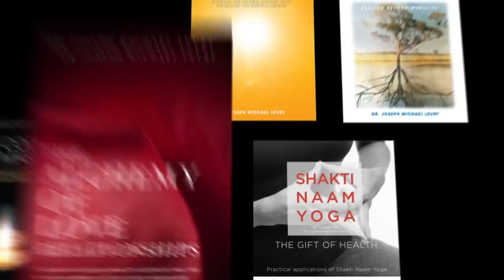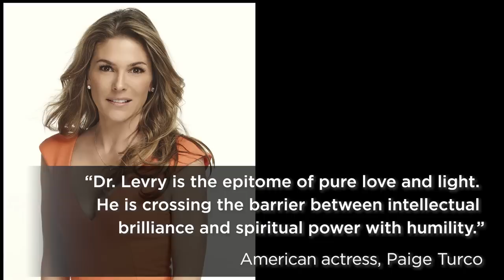Dr. Joseph Michael Levry | Scholar, Author, Speaker, Composer, Spiritual Leader & Global Visionary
Dr. Joseph Michael Levry is a scholar, composer, author and international speaker, whose universal message brings together the spiritual healing traditions of the East and West. An engineer by training, Dr. Levry earned both his Bachelor’s and Master’s degree of Science in Industrial Engineering at the Polytechnic Institute of New York and also holds a Doctor of Philosophy in Metaphysical Science. As a scholar, Dr. Levry seamlessly joins ancient eastern wisdom, mysticism, and healing practices such as meditation, breath work and yoga, with revelatory western science, mathematics, modern medicine and metaphysics. Through his music, lectures and writings, Dr. Levry has changed the lives of hundreds of thousands of people with his unifying message of harnessing the deep healing power of unconditional love, global peace and embracing service to others.